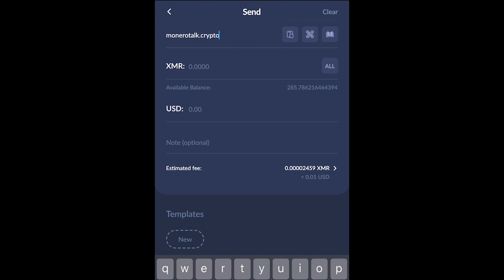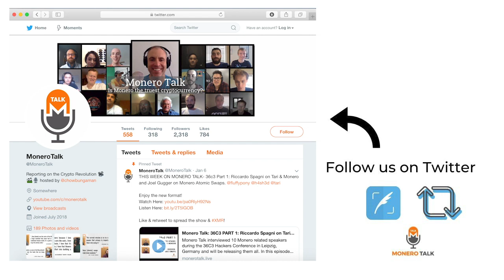The Nomad Capitalist on where to find MoneroTopia EPI #176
XMR Donations Accepted (type in MoneroTalk.crypto in your CakeWallet send address field):
49GdSCVTTE4TaDknDFn95QGc3mn3g7JZiPKX6QM7ZpuE5cscRFuGNhnjATKnjDHY7tNUQMM63n24uPYbj1AXFBk5KUPnDrL

OR

TODAY'S 🎙SHOW: Douglas Tuman interviews Andrew Henderson, the founder of Nomad Capitalist, a service that helps people “go where they are treated best” .

The two discuss how he became the nomad capitalist, his opinion on Monero and his interest in learning more about it, crypto in general as a tool of opting out of the traditional financial system, what crypto friendly locations one can consider going to, his concern of the volitility and regulations of crypto in the states as well as where he sees crypto and the nomad capitalist movement trending to.

⏱Timestamps:
0:00 – Intro
1:49 – Monero Talk Starts – Becoming The Nomad Capitalist
4:35 – Consulting others to become Nomads
6:01 – Doug asks for advice to become a Nomad Capitalist
11:31 – Which regions are crypto friendly?
13:41- Is Puerto Rico crypto friendly?
17:22 – Renouncing US citizenship
19:09 – Repercussions of being ‘stateless’
20:18 – Consequences of renouncing citizenship.
21:35 – Apprehension around leaving USA
24:54 – Using Crypto To Opt Out
28:15 – Where is crypto heading?
31:24 – Monero technology and the social milieu
33:06 – Concerns potential Monero regulation
35:48 – Smaller countries trending toward liberty
38:56 – Countries response to Covid and Liberty
41:22 – Have we seen the end of the Covid response?
44:43 – Crypto as a store of value.
45:27 – Thoughts on Monero
47:11 – Is Crypto the new Swiss Bank?

ChangeNOW: a Limitless Crypto Exchange